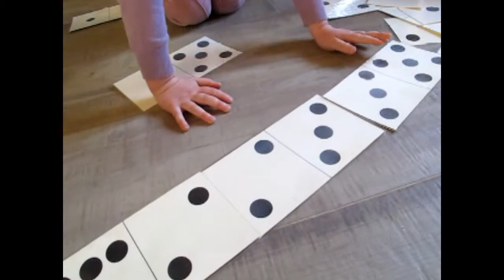APRENENT A CONTAR